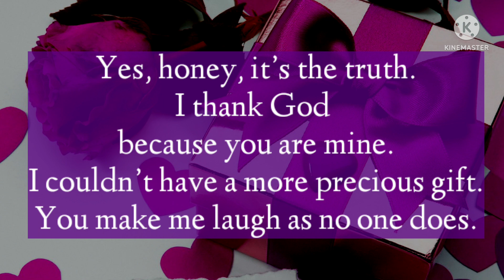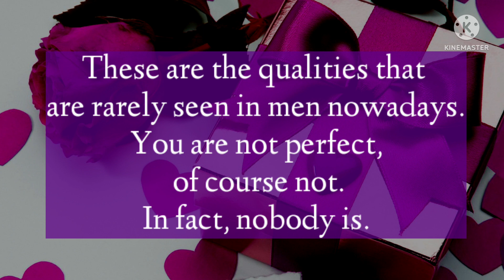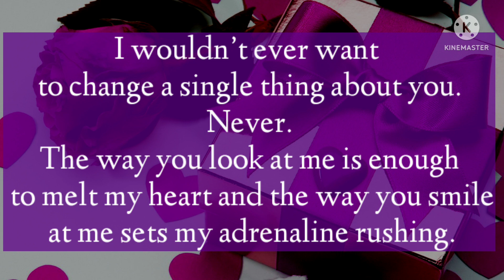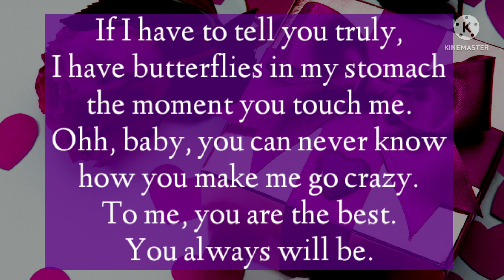Dm to Df 🥰🤩💕💞 || I need you my love 💓|| Divine masculine to divine feminine 💕